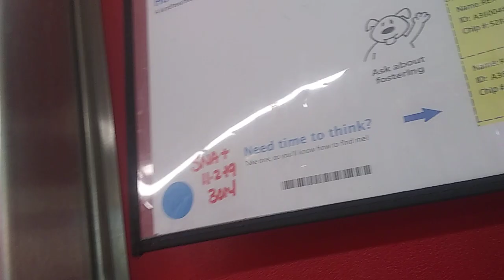PACC shelter Rex 10y A360048 kennel 68 pod 3 old film 20191115 153715